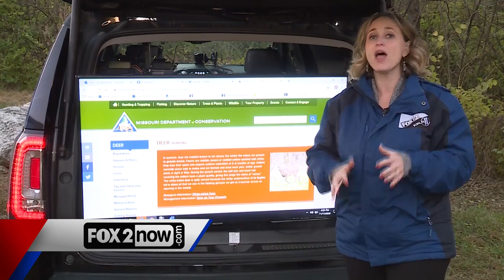Bad weather brings down deer harvest during firearms opening weekend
Social distancing this year has meant more time spent outdoors and that’s just what hunters like to hear.